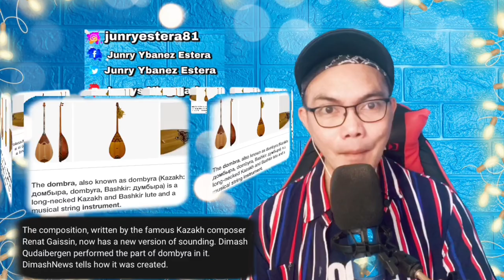RIVER OF LOVE-DIMASH KUDAIBERGEN Ft. RENAT GAISSIN 🇰🇿 (REACTION)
👉⭕️RIVER OF LOVE-DIMASH Ft. RENAT GAISSIN 🇰🇿 , This is our another Video Reaction and Commentary with the New Video of Dimash Kudaibergen featuring with Renat Gaissin as writer of the song also, their Tandem was flawless and i was Impressed with Dimash Playing with an amazing and beautiful Instrument  .  ENJOY Watching tho!. . !  PASIBA RUSSIA! !, WE LOVE YOU!!I!!

Philippines,9000